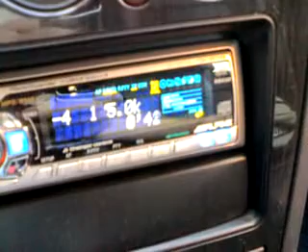Alpine CDA-9815RB + Focal Polyglass 130V1